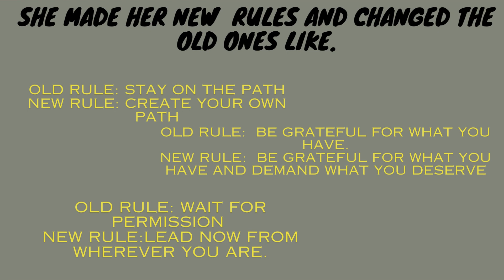The wolf pack